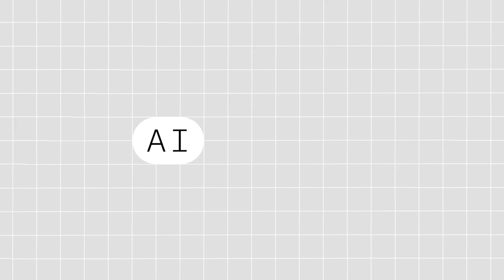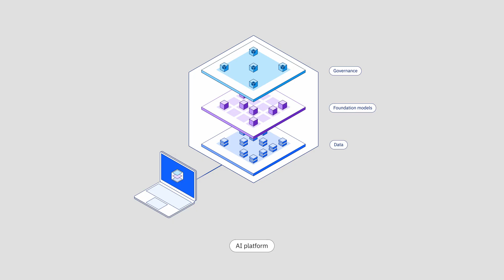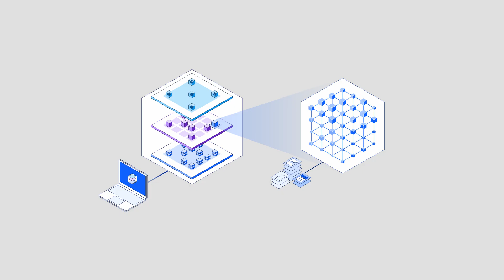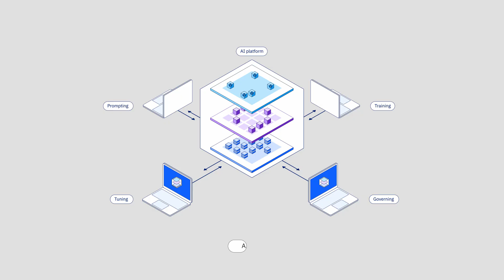Become a value creator with generative AI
AI Academy has moved to a new channel! See you there!

Understand the different approaches to applying generative AI - and how an AI platform targeted for your use cases can jumpstart business value.

00:00 Become a value creator with generative AI
00:53 Chapter 1 - The model is just the beginning
03:35 Chapter 2 - Modes of AI consumption
07:34 Chapter 3 - How to create value with AI
09:49 Chapter 4 - Plan your AI future
11:41 Chapter 5 - Get started

AI news moves fast. Sign up for a monthly newsletter for AI updates from IBM.